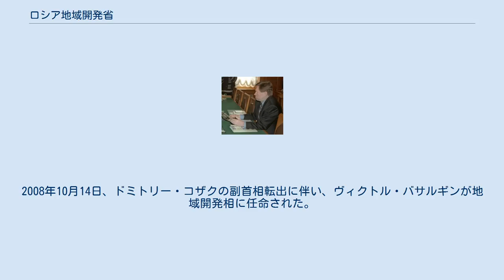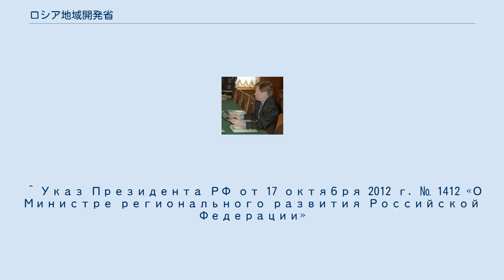ロシア地域開発省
ロシア連邦地域開発省（ロシアれんぽうちいきかいはつしょう、地域発展省、ロシア語: Министерство регионального развития Российской Федерации、通称：ミンレギオン、ロシア語: Минрегион）は、ロシアの中央省庁のひとつ。
ロシア連邦における社会経済開発の実施、ロシア連邦政府とロシア連邦構成体の連邦・国家関係、地方政治、国境を越えた協力、北極およびその周辺の開発、少数民族や先住民族の権利、コミュニティやライフスタイルの保護を担当している。
2008年10月14日、ドミトリー・コザクの副首相転出に伴い、ヴィクトル・バサルギンが地域開発相に任命された。
 ロシア連邦地域開発省には、本省に以下の部局（Департамент）が設置されていた。
 ^ Указ Президента Российской Федерации от 14 октября 2008 г. № 1477 «О Заместителе Председателя Правительства Российской Федерации» ^ Указ Президента Российской Федерации от 14 октября 2008 г. № 1478 «О Министре регионального развития Российской Федерации» ^ 2014年にイーゴリ・アルビンに改名。
 ^ Указ Президента РФ от 17 октября 2012 г. № 1412 «О Министре регионального развития Российской Федерации»